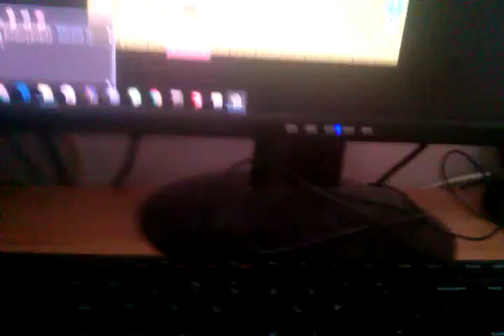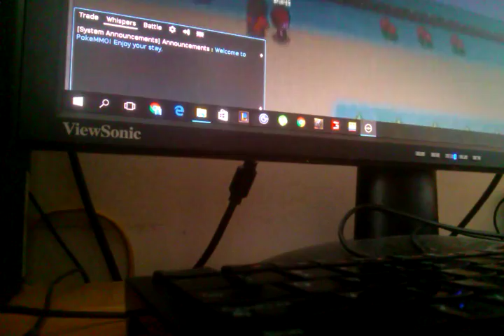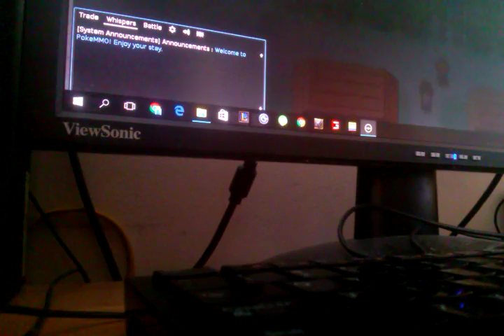Nowa seria pokemmo ratata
Mam ratate jej 1 złapany pokemon